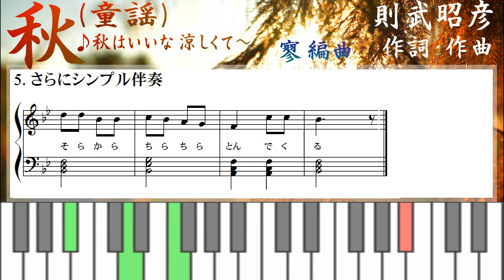童謡 - 秋 - 則武昭彦作曲 - ピアノ楽譜5種 - ♪秋はいいな涼しくて～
童謡の「秋」という曲です。(歌いだし：♪秋はいいな 涼しくて～／則武昭彦　作詞・作曲)
5パターンを収録しました。
①原曲そのまま…一部、歌メロでなく伴奏のみになります。
②原曲に欠けた歌メロ部分を補っただけです。
③原曲のひねった部分を素直にし、右手に和音をつけました。
④右手は歌メロ単音にしました。
⑤さらに左手もシンプルにしました。

この曲を弾くことになったある保育士さんが、どういうメロディーやリズムなのか、検索しても情報がなく困っていらっしゃったので作ってみました。

私もこの童謡、初めて知りました。臨時記号で半音動く部分が3箇所あって、ちょっとひねっている(4小節左手・8小節左手・10小節右手)のですが、「8小節左手最低音のナチュラルがついたミ」だけはどうも癖が強く感じます。半音上の「ファ」のほうがしっくりくるんですが…。なので、③④⑤はナチュラルのミを無くしました。

★秋 - A4/3枚/PDF/￥180
piascore

I made it for nursery teachers or kindergarten teachers.
この動画は子ども向けコンテンツとして制作されたものでなく、保育士や幼稚園教諭に向けた動画です。